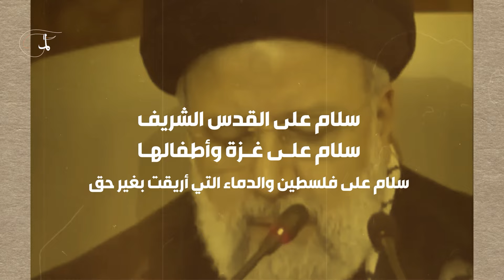الميادين Go | تصريحات ومواقف للرئيس الايراني ابراهيم رئيسي سيخلدها التاريخ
تصريحات ومواقف للرئيس الايراني ابراهيم رئيسي سيخلدها التاريخ